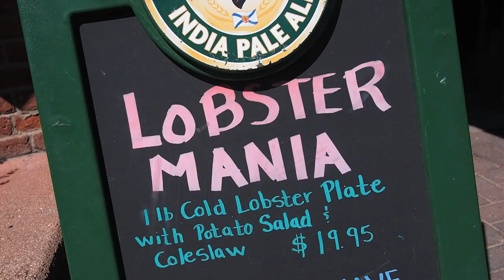Where to eat in Charlottetown, PEI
To find out more on where to eat in Charlottetown

My time on Prince Edward Island was far too short but it also reminded me that I need to spend more time in Canada. Things are changing and people are creating some really interesting food here.

Although I was both delighted with the food at Lot 30 then dismayed by their perspective on sustainable fishing I left Charlottetown on a high note with some great experiences and I'd love to go back to the island to see more.

If you only have a short time there were a few highlights you should consider for where to eat in Charlottetown.

Culinary Boot Camp

You really do cook a lot of food at The Culinary Institute of Canada's Culinary Boot Camp. I really like Chef Ilona, she's really down to earth and if you want to know where to eat she's a great resource. Also she showed me how to put a lobster to sleep, which made my day.

The Big Orange Lunch Box

I have to thank Twitter and specifically The Niagara Local for this recommendation. A great success story of a food truck making it to a bricks and mortar restaurant, the interior is odd as it appears as if it was once a dodgy bar but who cares, the food is great.

Terre Rouge

This food made me rethink Prince Edward Island. I'm from the East Coast so I know we do seafood well, I know there will be great cafes and of course the people will be friendly. This is what the Maritimes are all about. But when I stepped into Terre Rouge I realized that the East Coast could be all these things but also very modern. Take a look at the Instagram account (photos above), and you'll see the very definition of food porn, the charcuterie plate is enough to make this bacon girl's heart go aflutter.

So Prince Edward Island you've tugged at my heart and I am not going to miss you because I know I will be back soon now that I know where to eat in Charlottetown.

For more glimpses into the people and places behind the meals I enjoy

Editing by: Courtney Hannibal